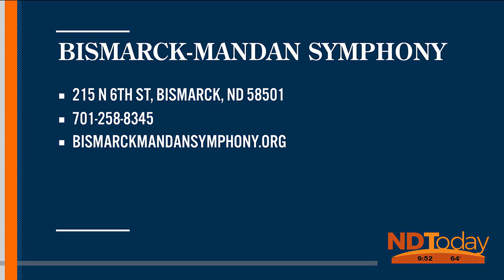ND Today: Bismarck-Mandan Symphony